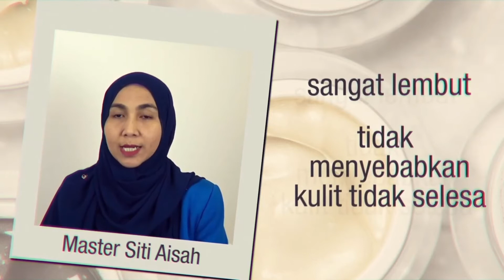TESTIMONI YOUTH MASK SHAKLEE - BEFORE & AFTER